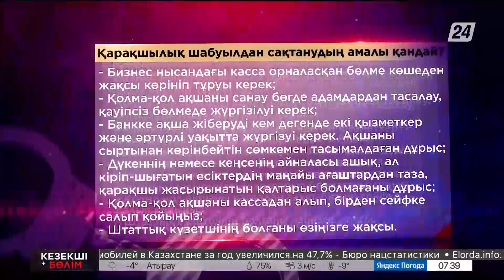Атырау полициясы букмекерлік кеңседегі тонау фактісі бойынша қылмыстық іс қозғады | Кезекші бөлім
Бүгінгі бағдарламада:
- Атыраулық кәсіпкерлерді тығырыққа тіреген қылмыстық топ мүшелерін қандай жаза күтіп тұр?
- Шығыс Қазақстан облысы Глубоковский ауданының 69 жастағы тұрғынының өлімінің себептері анықталуда;
- Бетперде және пышақ: Атырау полициясы букмекерлік кеңседегі тонау фактісі бойынша қылмыстық іс қозғады;
- Құлжа тас жолындағы апат: Алматы облысындағы жол көлік апатына не себеп болды?